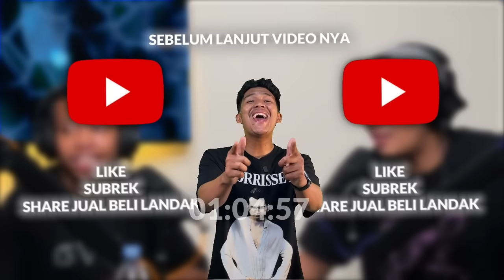UDIN TERNYATA PUNYA BANYAK KEKASIH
/ itingsmeledak

 / nandasetyap_

 / itingsmeledak

Yang bukan diatas fake account berarti guys